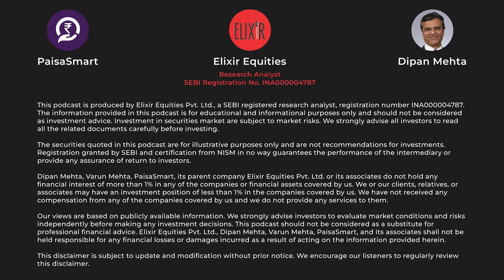Hidden Gems to Invest In | Auto Ancillary Stock Analysis | Ep.12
Welcome to Episode 12 of the Indian Market Story. In today's episode, we discuss auto ancillary stocks, and evaluate their investment potential. With Auto Ancillary stocks such such important component of the stock market. It's important to include them in your portfolio. We aim to explain for beginners how to analyse these companies rom an investment perspective.

We discuss companies like Exide & Amaraja in the battery space,  Bharat Forde & Bosch ltd in the engine manufacturing space, Minda Industries, Uno Minda, Samvardhana Motherson and others in the electrical parts and wiring space and finally MRF Tyres & Bal Krishna.

These companies, operating beyond the confines of a single manufacturer or technology, present a broad spectrum of opportunities. India's robust manufacturing base propels many of these ancillaries as key exporters to global automobile OEMs.

Investing successfully in this sector largely hinges on selecting the right stocks. Our analysis begins with Bharat Forge and Bosch, leading engine parts manufacturers currently facing headwinds due to the EV transition. Contrastingly, we highlight electrical component manufacturers like Uno Minda, Minda Corp, and Sona BLW, who are poised to benefit from the ongoing EV transition and premiumization trends.

Next, we navigate the challenges that battery manufacturers like Exide and Amara Raja are grappling with, given their limited capabilities in the field of lithium-ion technology. Finally, we review tire manufacturers BKT and MRF, assessing their market position and performance.

So, buckle up and join us on this journey through the auto ancillary market.

Chapters

00:00 - Intro
02:45 - Sector Overview
05:45 - Sona BLW
07:25 - Minda corp. & Spark Minda group
10:57 - Samvardhana Motherson
14:35 - Bharat Forge
17:27 - Bosch India Ltd
20:40 - Tyre manufacturing business
22:35 - MRF tyres
25:50 - Balkrishna tyres(BKT)
29:10 - Exide Industries and Amara Raja batteries
35:33 - EV battery companies
36:22 - Conclusion

Key Queries :

auto ancillary companies in india
top auto ancillary companies in india
ev auto ancillary stocks
minda corp share latest news
minda corp stock
bkt tyres share price
amara raja batteries share latest news
ev battery share